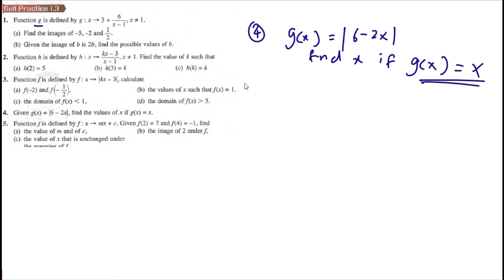Function self practice 1.3 Q4 (Modulus function ) latih diri 1.3 matematik tambahan tingkatan 4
Function self practice 1.3 Q4 Given function f. (Modulus function)X mapped onto itself  latih diri 1.3 matematik tambahan tingkatan 4

 find the values of x if g(x) = x